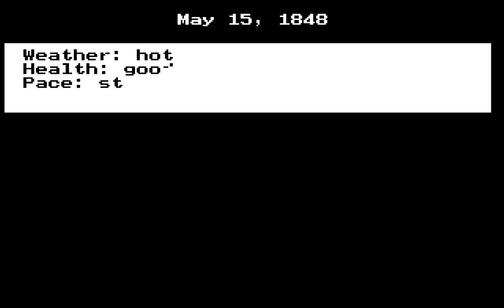A DUDE STOLE MY CLOTHES!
Well things just got interesting.